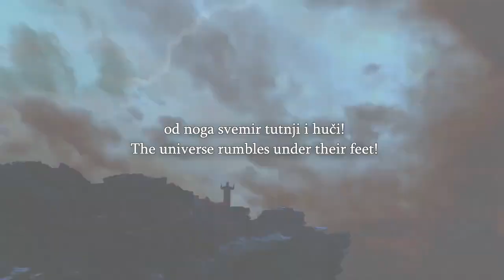Speakers Corner Muslims Stop The Filming, He Admits That Someone Can Take Anoth